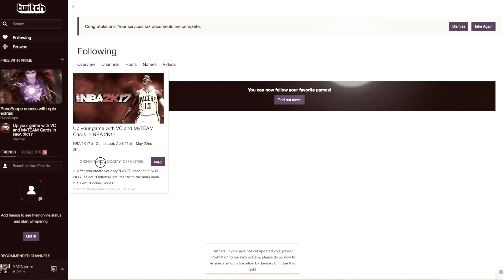NBA 2k17 MyTEAM Pack Opening - We Pulled a Diamond BEAST! Free 75K + Reward Pull! New Beasts Bundles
NBA 2K17 My Team pack opening brand new "Beasts" promo! We pull a diamond legend! Should we open more?
►SLAP that LIKE button for more NBA 2k17 MyTEAM Tonight